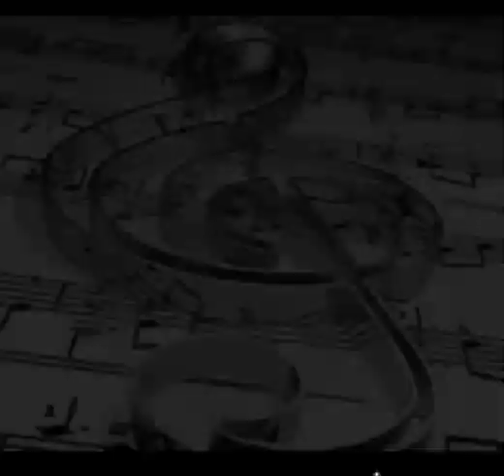AMOR DE MIS AMORES - LEO CANDÉ Y LA ORQUESTA 24/7